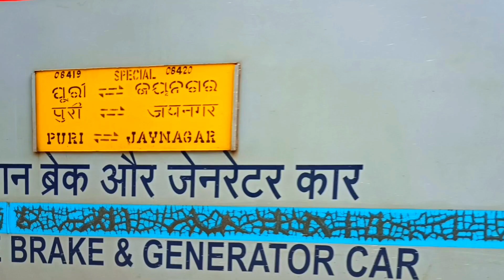बिहार से दिल्ली के लिए मिली 4 जोड़ी नई ट्रैन ||Bihar To Delhi 4 New Trains